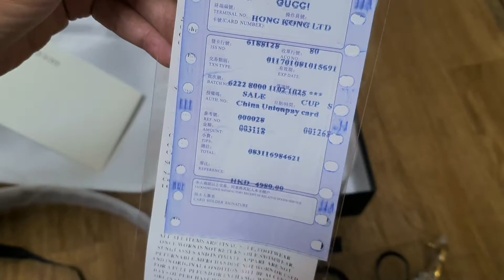UNBOXING GUCCI BELT video | ANNE VLOGS